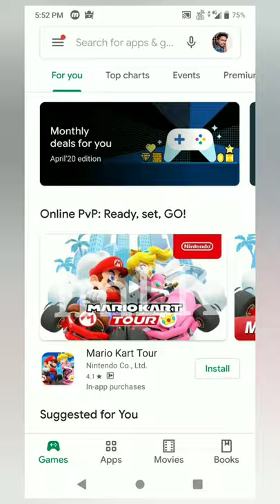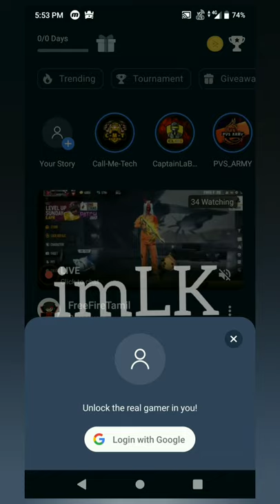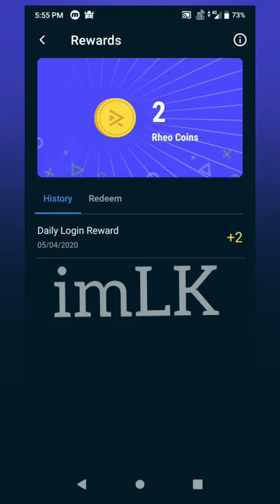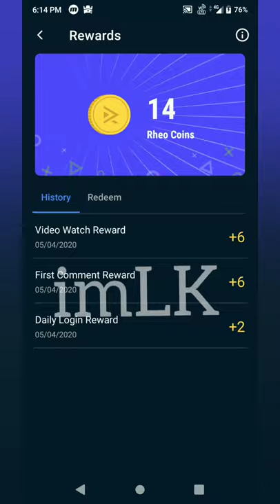GET FREE PUBG MOBILE UC CASH USING THIS TRICK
We see about in this video Get uc cash free